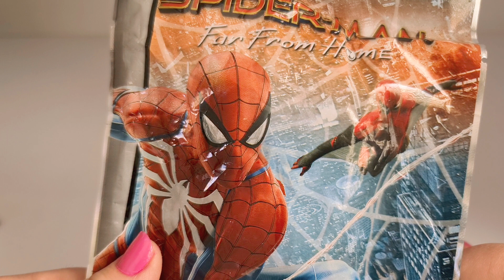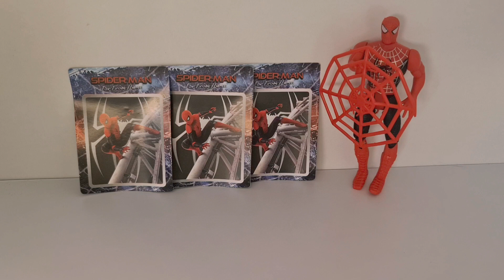Spiderman Surprise Package Opening.פתיחת אריזת הפתעה של ספיידרמן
Spidermanfarfromhome# Spidermanfigure ספיידרמן ברוכים הבאים לערוץ שלי.בסרטון זה אני אפתח את שקית ההפתעה של ספיידרמן. סרטונים נוספים עם שקיות הפתעה של ספייידרמן יעלו בהמשך לערוץ